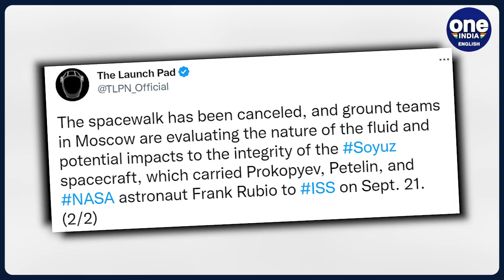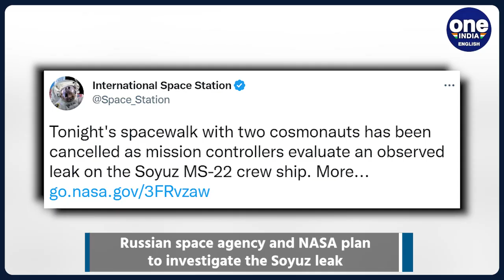Russian spacecraft Soyuz docked to ISS leaks unknown substance into space | Oneindia News*Space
A spacewalk by Russian cosmonauts was canceled after the Soyuz spacecraft was seen leaking unknown substances in the vacuum of space. As per reports, the unknown fluid was leaking from the aft portion of the Soyuz MS-22 spacecraft attached to the Rassvet module on the International Space Station.